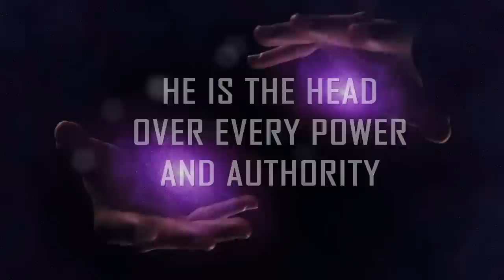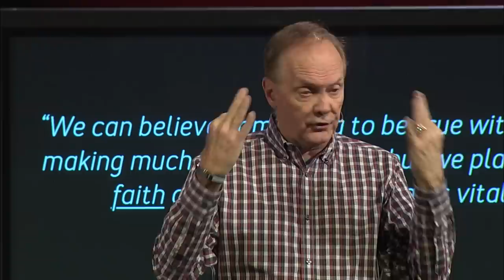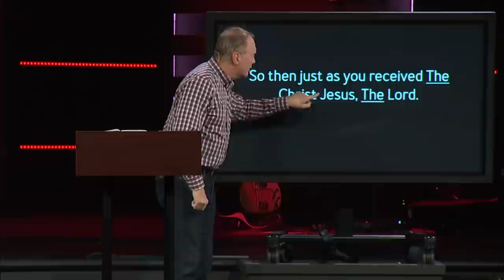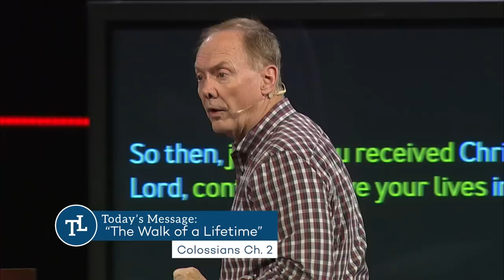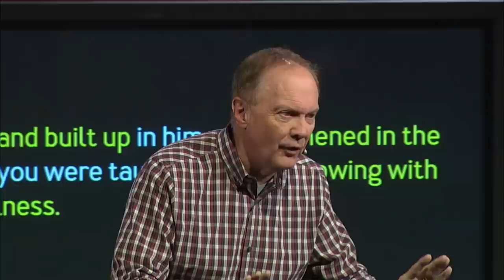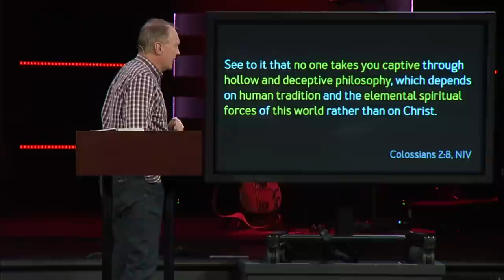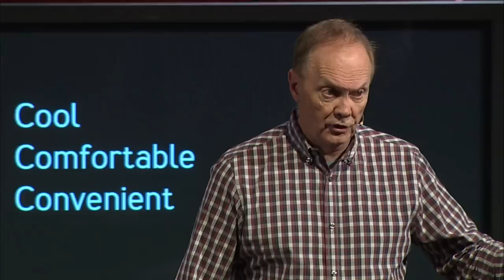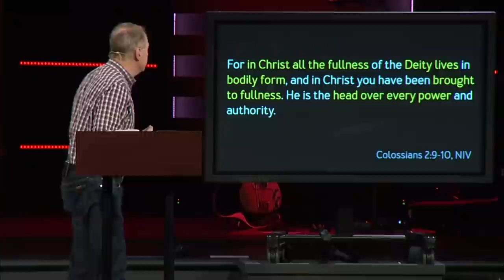The Walk of a Lifetime - August 15, 2021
The Bible elevates Jesus more, exalts Jesus more, and extols Jesus more than anything ever created. The walk of a lifetime should be centered around Him. A Christian is someone who has walked to Jesus and now walks with Jesus and always walks for Jesus. Therein lies a big problem that we as Christians and as a church face greatly today. Too many people who call themselves Christians have either never truly walked to Jesus or they have quit walking with Jesus and for Jesus, and now they are walking in the wrong direction. Thankfully we have the words of Paul in the book of Colossians to help make sure we keep walking with and for Jesus, even when we’re tempted to stray off the path. Paul reminds us of what a true Christian looks like and what a Christian does with their lives. They take the walk of a lifetime, and this walk always involves three steps.